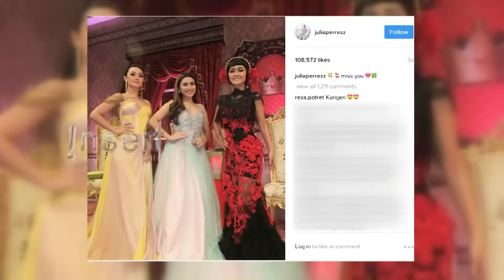TIGA SAHABAT JUPE BANTAH KABAR JUPE SEDANG KRITIS